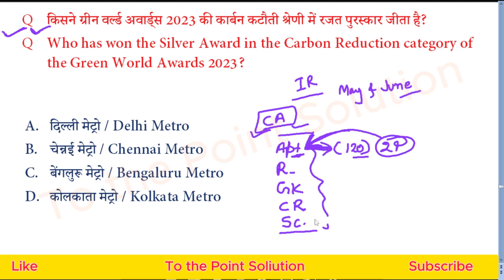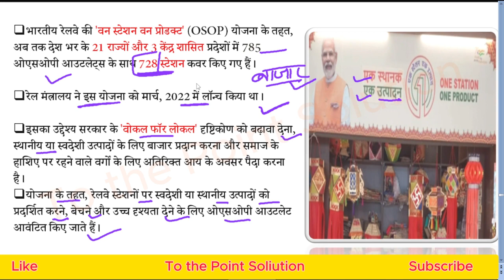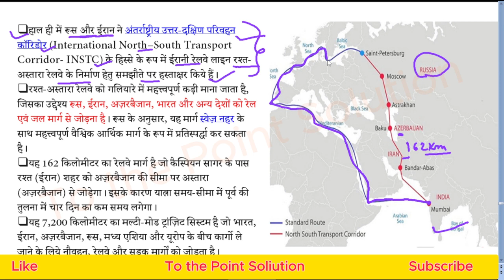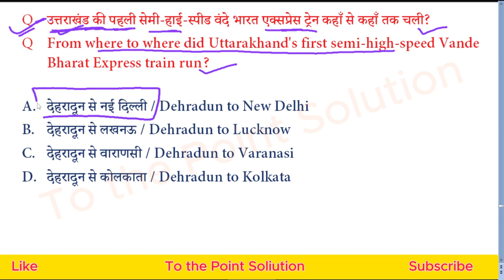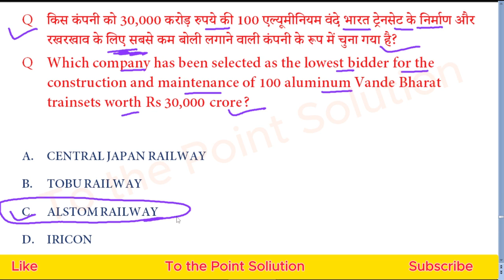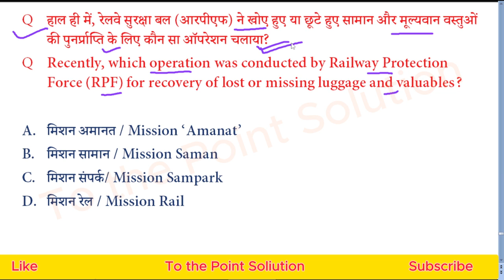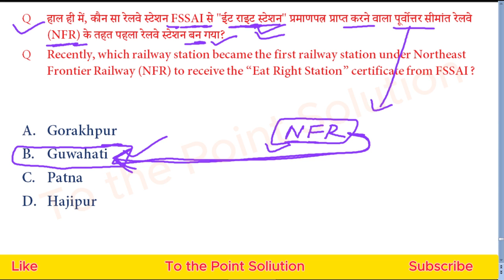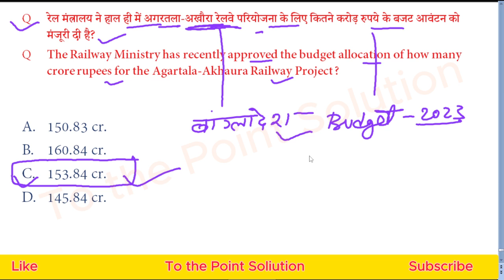May & June 2023 current affairs related to indian railway and dfccil 2023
Pdf of top 300 mcqs on history of indian railway

Pdf of Top 150 mcqs of current affairs related to Indian Railways